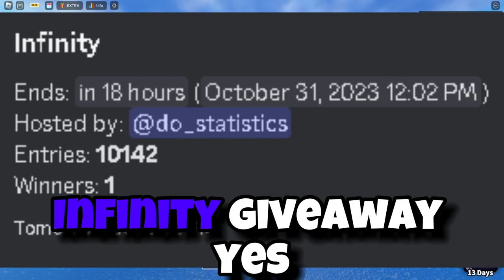*LIMITED TIME* INFINITY GIVEAWAY IN BLADE BALL ROBLOX